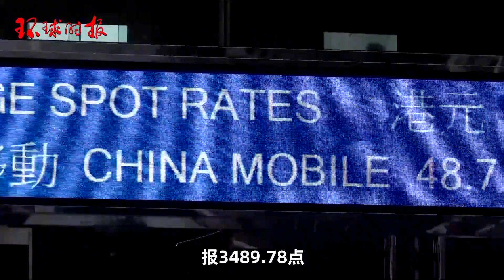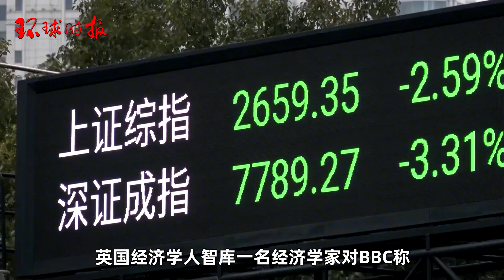中国一揽子增量政策推动经济向好